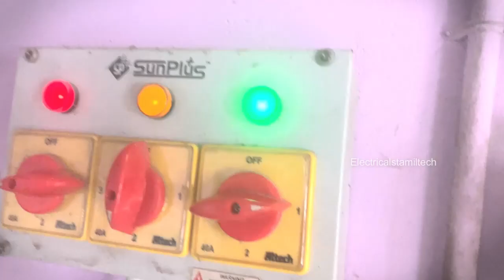3 phase submersible motor working so low water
3 phase submersible motor working so low water